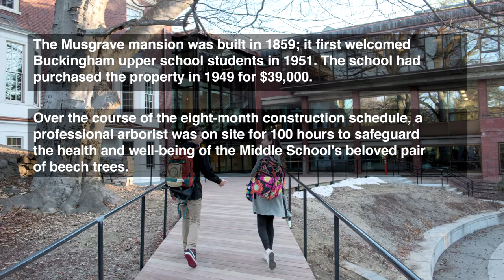New Middle School at 80 Sparks Street (2015-16)